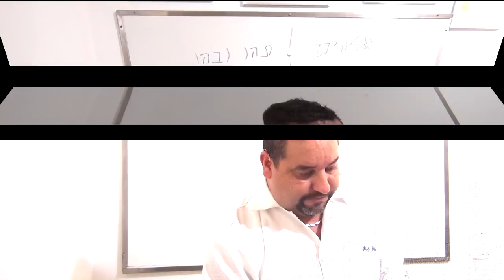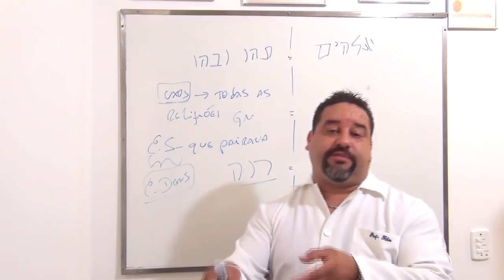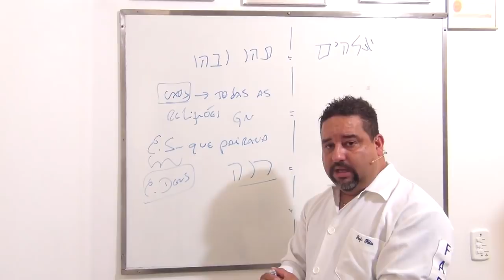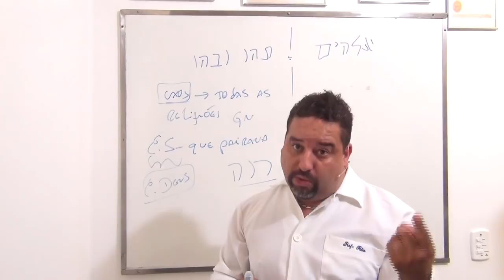A queda de Satanás no Gênesis, será?